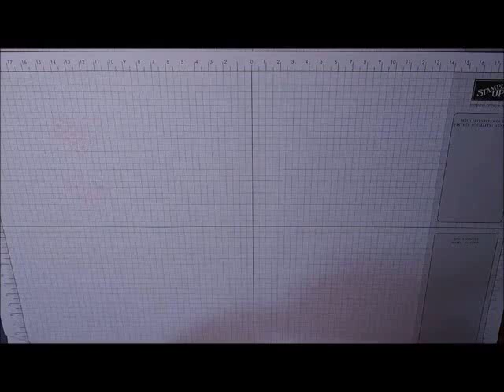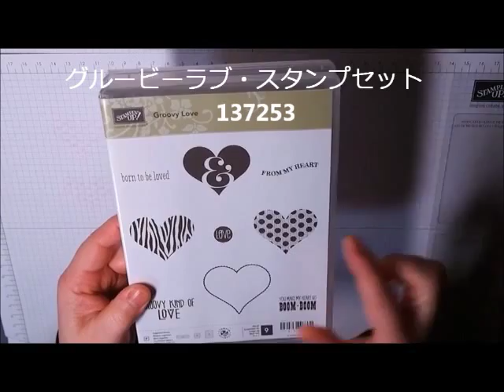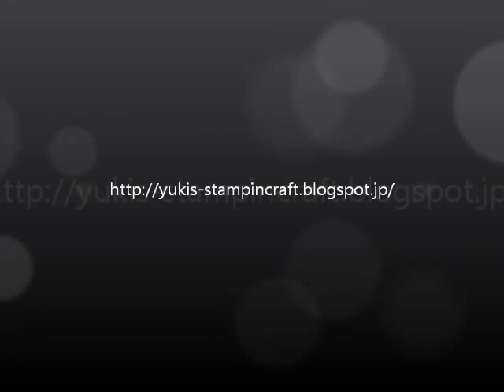スタンピンアップ(Stampin' Up) メロンマンボ で バレンタイン カード - グルービー・ラブ -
スタンピンアップの メロンマンボ インクと グルービー・ラブ スタンプセットで バレンタイン カードを作っています。
Valentine' Day Card using Melon Manbo ink, Groovy Love and Good Greetings stamp set, Stampin' Up.